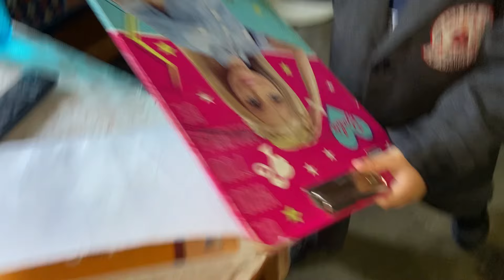HAMRO DIN RAAT KASARI KATCHU TAH HAMLAI||DAY 2nd EXAM